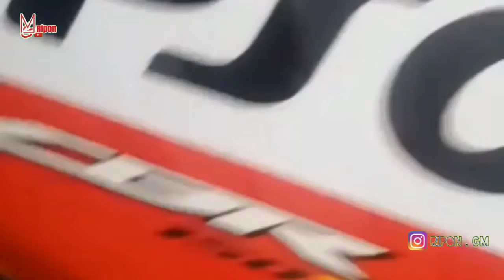Honda cbr 150R Motogp Edition | Honda Service | Full New video 2021| Gm Ripon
Honda CBR150R Motogp Edition | 3rd FREE Service After 6000 km Run |Full New video 2021|
Connected With Us ⤵️
Service related any query please comment us on this video.